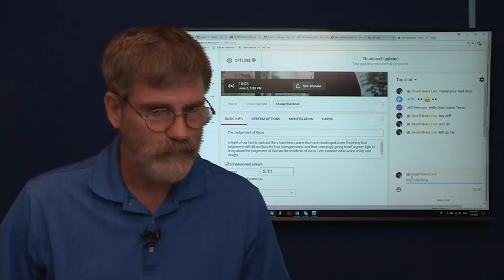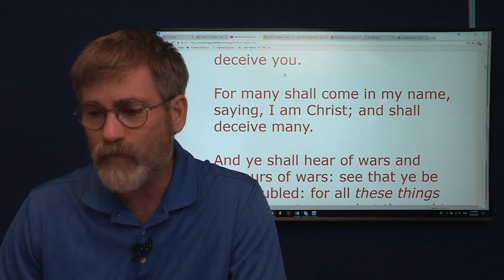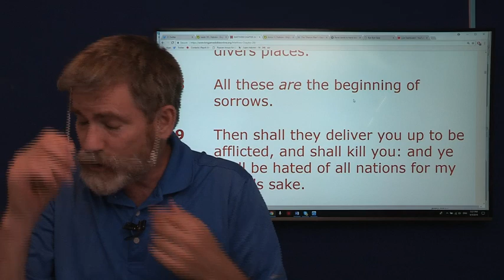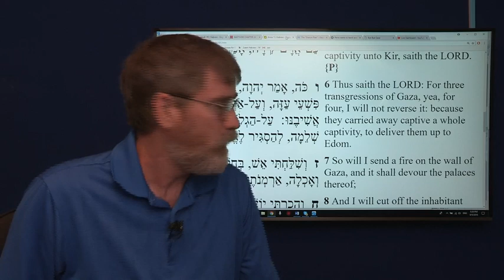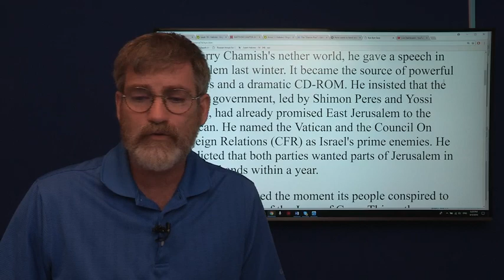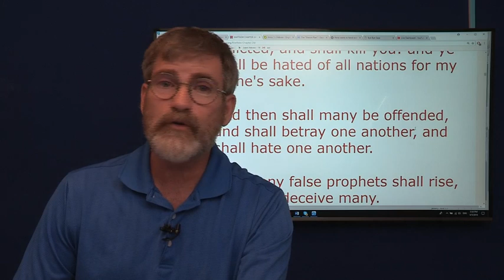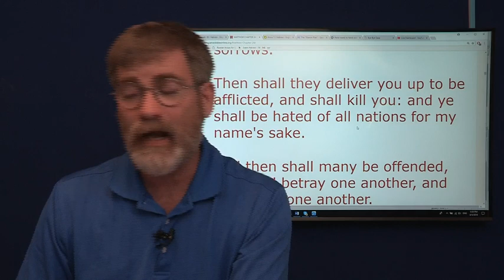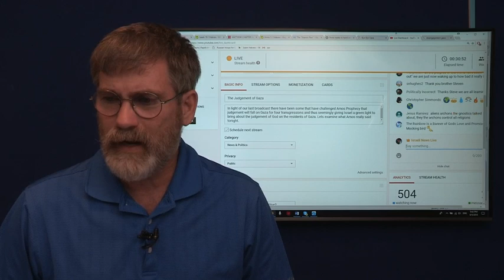The Judgement of Gaza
In light of our last broadcast there have been some that have challenged Amos Prophecy that judgement will fall on Gaza for four transgressions and thus seemingly giving Israel a green light to bring about the judgement of God on the residents of Gaza. Lets examine what Amos really said tonight.
Amos 1:7, Mathew 24, Isaiah 19